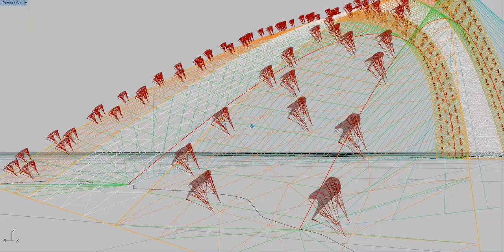300 lift kite bridge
300 Lift kites set above node centres on a top net collectively lift a bridge. The connection of lift kite to top net will need to allow kite rotation and provide net lift.